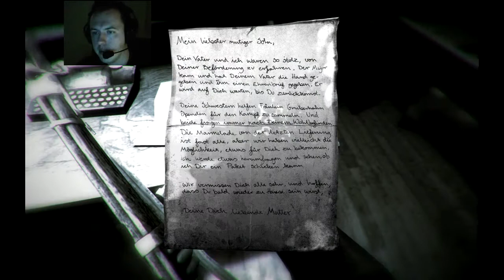1916 - Der Unbekannte Krieg. It is a really scary game!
When I started it up I didnt think it would be that scary, but it turned out it really was! A great short-game. Check it out here: